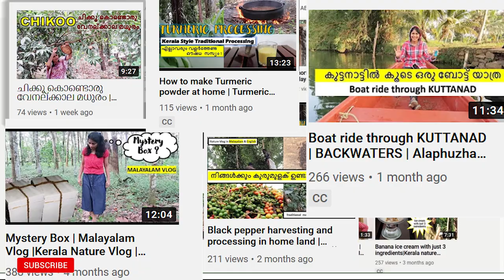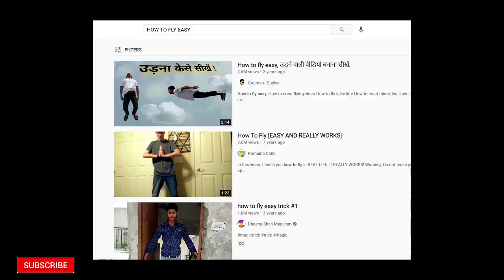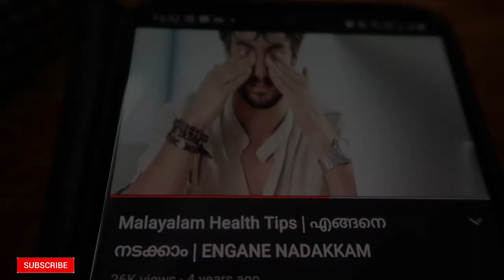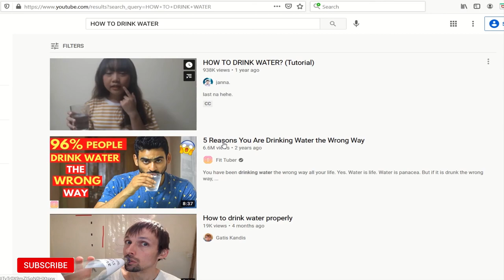എല്ലാവരും അറിഞ്ഞിരിക്കാൻ |Troll malayalam | malayalam troll comedy | Just for fun / Malayalam comedy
Hi all,
This is a reaction or troll video, which I scripted for Fun.
Hope everyone enjoys it.

DISCLAMER :
We are not having copy right of many clips used here.
Many clips used in this video belongs to respective creators only.